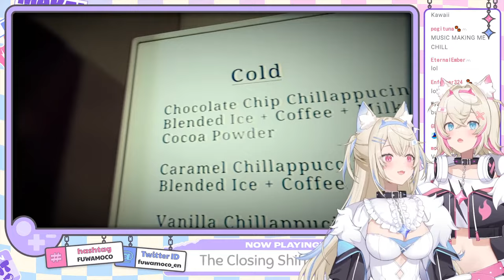【THE CLOSING SHIFT】just focus on the puppercinos 🐾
nothing is scary, really really ✨
lovely illustration by @pawateni_holo💕

This game is being streamed and monetized after receiving prior consent from © Chilla's Art, LLC 2020

Get your paws on hololive English -Advent- merchandise!
≪(∪･ω･∪三∪･ω･∪)≫
hololive English -Advent- 1st Original song【Rebellion】

(∪･ω･∪ ♡：：：：：：：：：：：：：：：：♡ ∪･ω･∪)

FUWAMOCO (Streams 配信)
FWMCpix (Fanart 絵)
helpFWMC (Requests, Assets, Q&A リクエスト／素材／Q&A用)
lilFWMC (Clips 切り抜き)
FWMCbeats (Music 音楽)
FWMCwww (Memes ミーム)
FWMCMORNING (Variety Show バラエティ番組）

≪(∪･ω･∪三∪･ω･∪)≫
≪CREDITS≫
Opening: pre_sktch
Stinger: コールスローイ
Ending: saru 沙流

≪(∪･ω･∪ ♡：：：：：：：：：：：：：：：：♡ ∪･ω･∪)≫

♡ RULES ♡

・Be nice to other viewers and treat everyone with respect! Let’s make a loving community! ♡
・All forms of hate, discrimination, harassment, and trolling are not permitted.
・Don’t bring up other channels or streams unless they are mentioned by FUWAMOCO.
・No spoilers please, but feel free to give advice when asked!
・Please limit comments unrelated to FUWAMOCO or spam so that we can read your comments!
・Chat prior to the start of the stream is fine as long as it’s related to the stream.
・Most importantly, have fun!! We need your smile to protect! BAU BAU!! 🐾

≪(∪･ω･∪三∪･ω･∪)≫
[Fan Work Guidelines]
≪(∪･ω･∪三∪･ω･∪)≫
Request from hololive Production to underage viewers:
≪(∪･ω･∪三∪･ω･∪)≫
[Official Online Shop]
≪(∪･ω･∪三∪･ω･∪)≫
[Hololive Production]